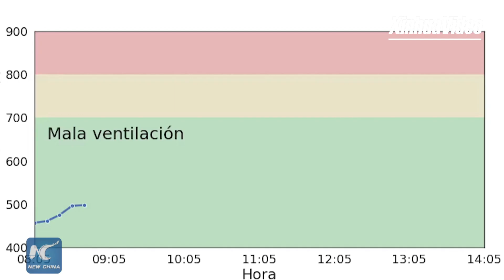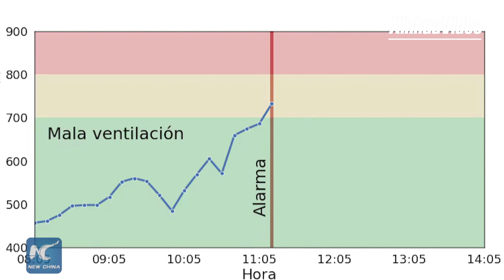Gadget that measures CO2 and evaluates COVID-19 infection risk created in Chile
A group of scientists in Chile have created a gadget that measures carbon dioxide (CO2) in order to evaluate the risk- and send warning- of COVID-19 infections in enclosed spaces.